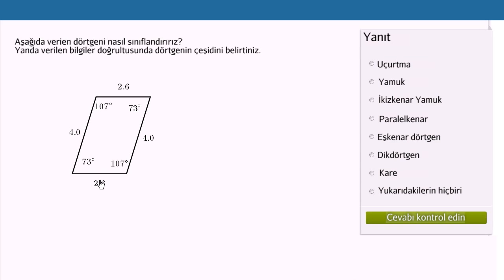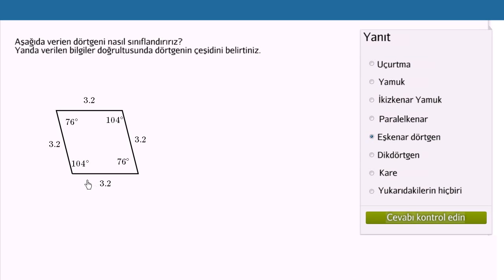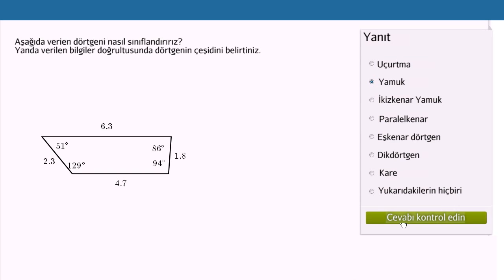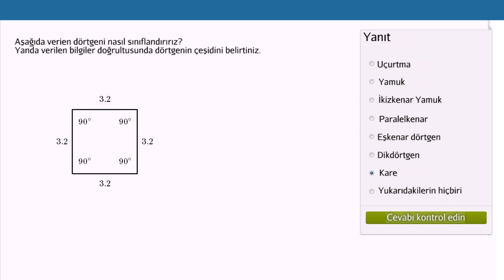Dörtgen Çeşitleri Alıştırmaları (Temel Geometri / Şekiller)